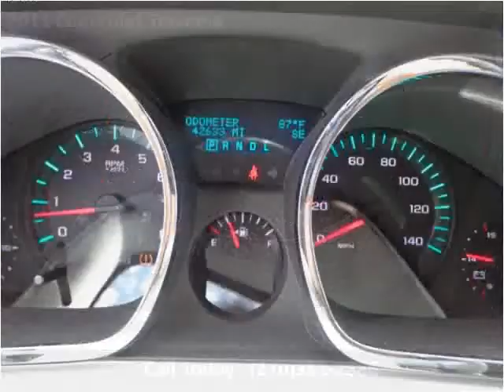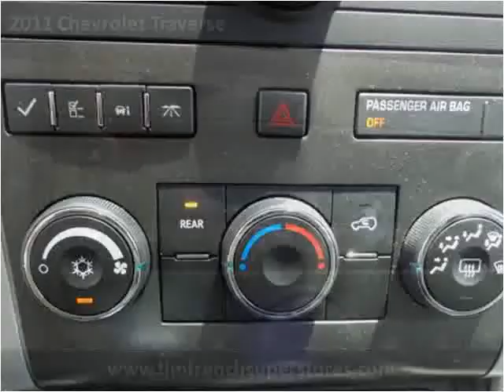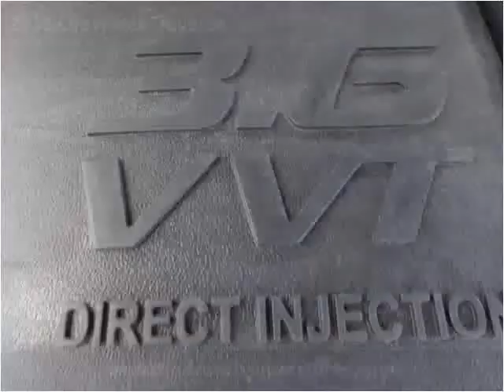2011 Chevrolet Traverse Used Cars Radcliff KY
This 2011 Chevrolet Traverse is available from Tim French Superstores LLC.